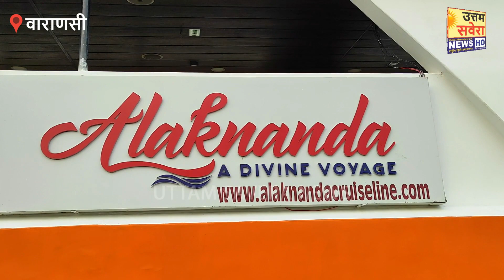काशी में अलकनंदा क्रूज को बनाया गया बंधक नाव का संचालन पूरी तरह बंद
वाराणसी। नाविकों के नेता प्रमोद मांझी ने कहा कि ज़िला प्रशासन गोल-मोल बातें कर रहा है। वो कह रहे हैं कि वाटर टैक्सी आप ही ले लो। हम पेट के लिए जान भी दे सकते हैं, लेकिन अपने पेट पर किसी लात मारकर घुसने का मौका नहीं देंगे।
उत्तर प्रदेश के वाराणसी स्थित रविदास घाट पर खड़े चार क्रूजों को नाविकों ने अपनी नावों और बजड़ों से घेर लिया और जमकर नारेबाजी की। नाविकों ने ऐलान किया है कि वो गंगा में क्रूज को भी चलने ही नहीं देंगे। गंगा में न नावें चलेगी और न क्रूज और न ही वाटर टैक्सी।

11 जुलाई 2023 की शाम से ही नाविकों ने नौकायन बोट राइडिंग पूरी तरह से ठप कर दी। नाविकों ने कहा कि वाटर टैक्सी को वो गंगा नदी में घुसने नहीं देंगे। घुस गई तो फिर चलने नहीं देंगे। आज सुबह के समय वाटर टैक्सी के विरोध में गंगा घाट पर एक साथ सैकड़ों नाव लेकर नाविकों ने विरोध प्रदर्शन किया और शासन-प्रशासन मुर्दाबाद के नारे भी लगाए। नाविकों को नारेबाजी करते देख गंगा स्नान करने आए श्रद्धालु सहम उठे। बनारस में सावन के महीने में बड़ी संख्या में सैलानी आ रहे हैं और वो बिना बोट राइडिंग किए ही मायूस होकर लौट रहे हैं।

गंगा में नौकायन ठप होने के बाद जिलाधिकारी एस. राजलिंगम आज दशाश्वमेध घाट पर पहुंचे। धरनारत नाविकों और मांझी समाज के सदस्यों के साथ उनकी काफी देर तक बैठक चली। माझी समाज के मुखिया प्रमोद माझी ने कहा कि यह बैठक विफल रही। लॉन्च होने वाले वाटर टैक्सी के विरोध में उतरे धरनारत नाविकों ने कहा कि किसी भी सूरत में वे गंगा में कोई नया प्रयोग नहीं होने दंगे। क्रूजों के चलने से उनकी माली हालत पहले से ही बिगड़ चुकी है। वाटर टैक्सियां चलने लगेंगी तो उनके सामने भूख से मरने की नौबत आ जाएगी।
वीडियो: अशोक पाण्डेय (उत्तम सवेरा न्यूज़, मीडिया प्रभारी, उत्तर प्रदेश)